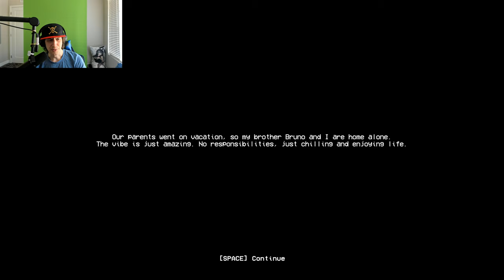My brother went to a cultist house party?!?!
Sometimes you've got to let your little brother free and sometimes you've got to bail him out because the party he went to was run by crazy cultists!!!